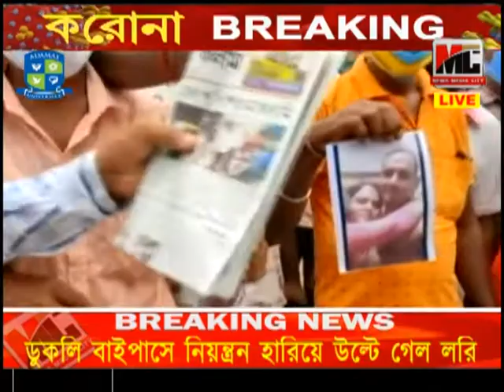বর্তমান কমিটিকে বাতিলের দাবিতে প্রতিবাদ বি এম এস কর্মীদের।